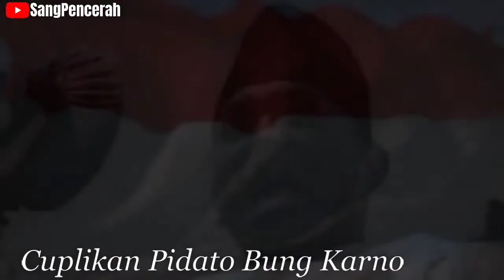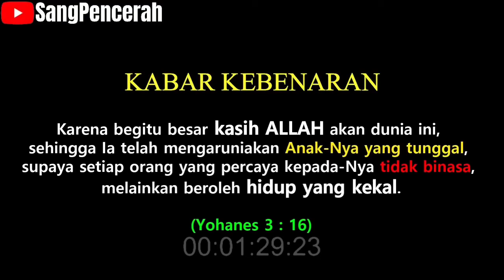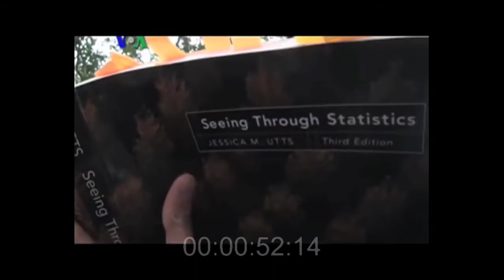Cinta Laura Bikin Menag Haru Biru Tampar N4poleon Tinj4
Cinta Laura pidato moderasi beragama membuat Menteri Agama harubiru tapi menampar n4poleon bon4parte. Lulus sarjana psikologi dengan IPK 3.9 dengan predikat cumlaude dari Universitas Colombia AS sangat spesial.
Generasi emas muda berenergi dengan segudang prestasi semacam ini dimana idealismenya masih "panas" seyogianya diberi kesempatan panggung kreatifitas oleh para senior terlebih oleh Negara. Sehingga mereka lebih dekat dengan kemaslahatan dan menjauh dari kemudaratan. Semoga Indonesia lebih jaya pada generasi yang akan datang. Amin 🙏

Selamat darang di channel Solascriptura.